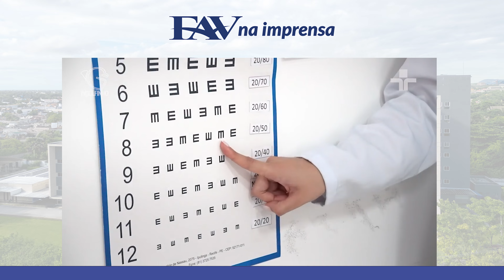FAV NA IMPRENSA - TV GOLFINHO - 04.11.2024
O evento, que ocorrerá entre os dias 4 e 8 de novembro na Unidade de Saúde da Família Dois Irmãos, visa atender 300 pacientes a partir dos 55 anos, oferecendo exames oftalmológicos e orientações sobre a doença.